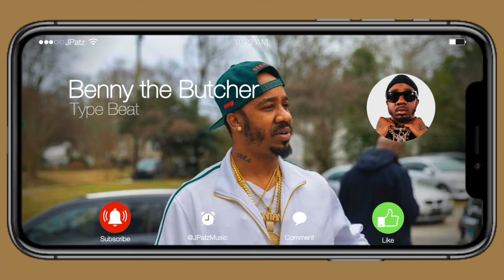[FREE] Benny the Butcher x Conway the Machine Type Beat - "Framed" | Freestyle Boom Bap Instrumental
FREE for NON PROFIT USE ONLY!  MUST Credit (Prod. JPatz)
I cooked up a Benny the Butcher x Conway the Machine Boom Bap Freestyle Instrumental type beat 2020 called Framed. The instrumental has a dark and emotional east coast vibe intended for a rapper that spits bars on boom bap. This beat is definitely inspired by dark cinematic feel conveyed in Benny the Butcher and Conway the Machine's whole sound. I could hear them tearing this beat apart but there are a lot of other rappers i could hear on this instrumental as well. Would to love to hear what Westside Gunn, Conway the Machine and Benny the Butcher (Griselda) would do to this boom bap type beat instrumentaleven if it was just a freestyle. The track is 79bpm

Who else can you hear on this free Benny the Butcher Boom Bap Instrumental Freestyle Type Beat 2020 called Spite?